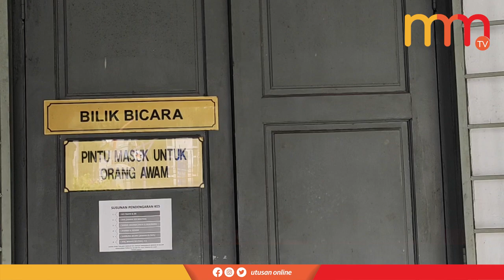Warga Myanmar didakwa bunuh rakan senegara